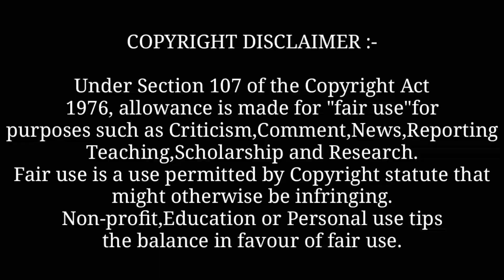Pakistan : Mankirat Aulakh (Full Video) New Punjabi Song 2022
Background Music

Quries